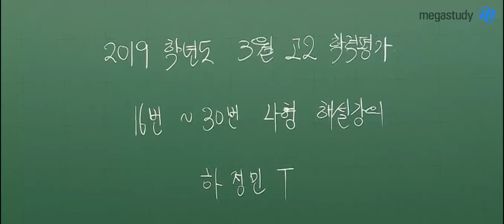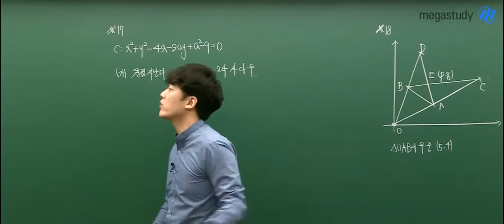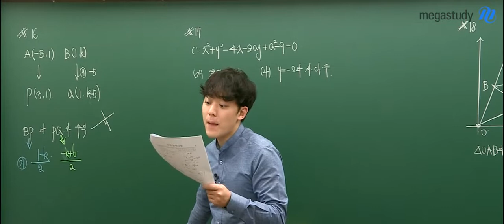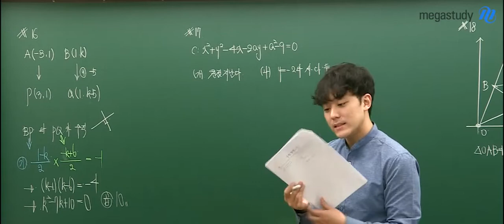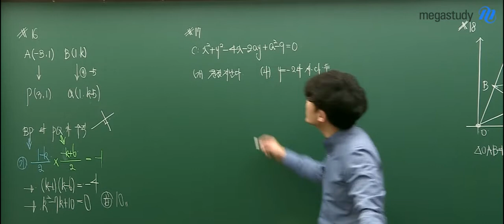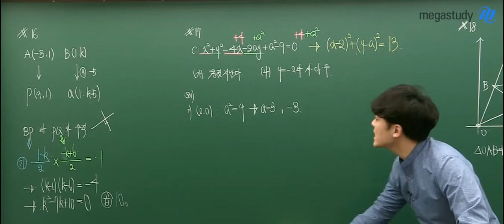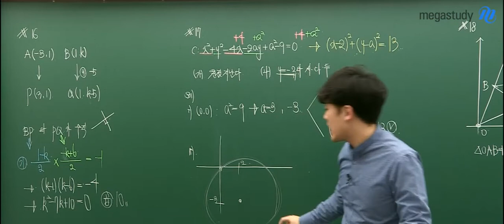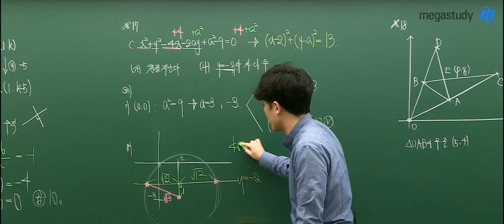[메가스터디] 수학 하정민쌤 - 2019 3월 고2 학평★고2 수학(나) 해설강의★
2019 3월 고2 학평 수학(나) 해설강의
지금 하정민 선생님과 확인하세요

- 하정민 선생님의 강의가 더 궁금하다면?